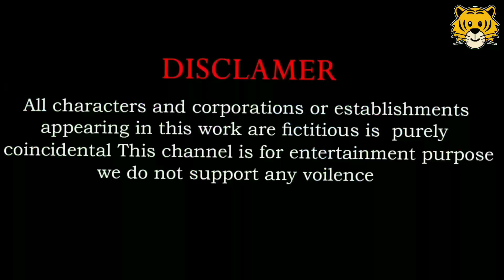crossing and animal gorilla elephant dinasour cow hip fountain crossing animal game